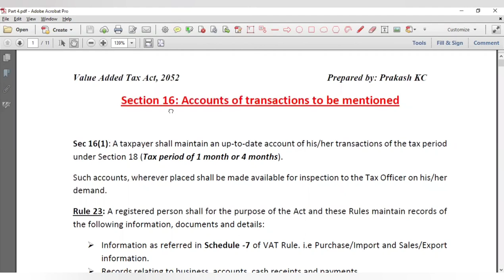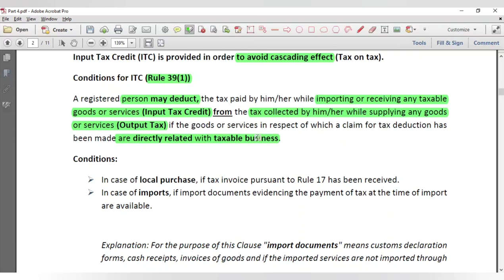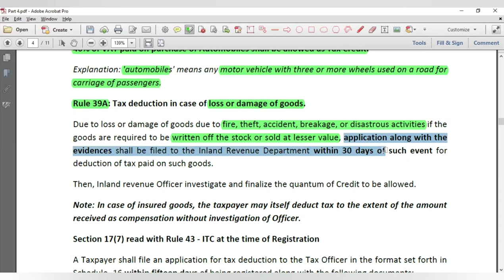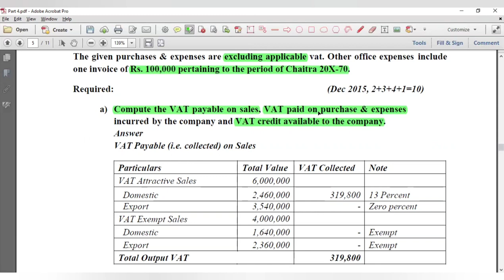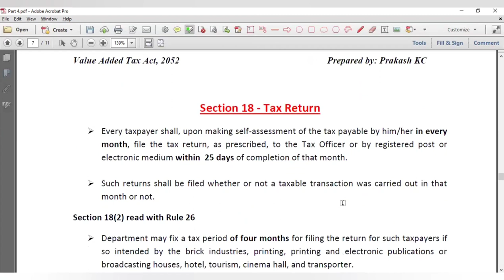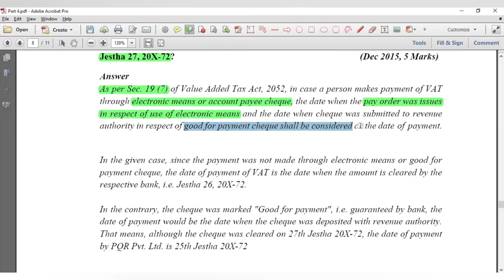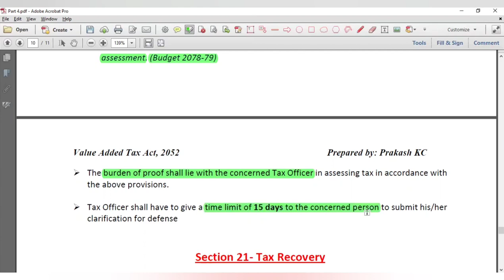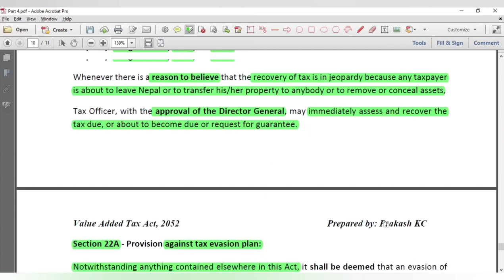VALUE ADDED TAX (PART 4)|CA ASPIRANTS-ICAN|CA PRAKASH KC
Follow CA Aspirant-ICAN